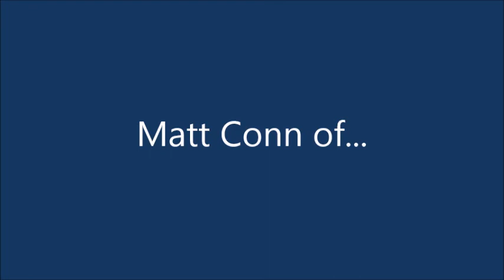Kickstarting Success with: GAYMERX2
I interview Matt Conn about his Gaming Conventions Sophomore event and his kickstarter. This is an event serving the LGBT community providing a  safe for people to get their "geek on". This event needs your support and participation.